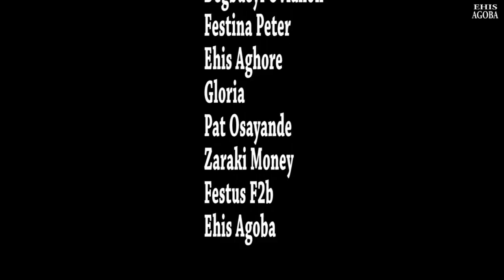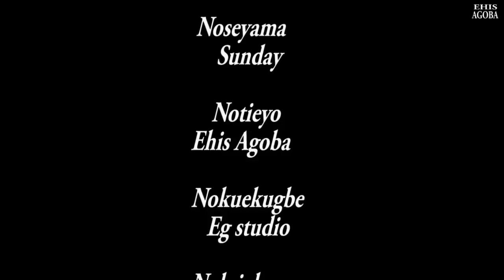ODO-EHIMWEN -(full movie)-/Ehis Aghore /2023/ [LATEST BENIN NOLLYWOOD MOVIE]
ODO-EHIMWEN -(full movie)-/Austin Ovbiebo/ Ehis Aghore/Pat Osayande/2023/ [LATEST BENIN NOLLYWOOD MOVIE]

Ehis Agoba is a filmmaker, and we produce the best and Latest Nollywood Movies, Benin Movies as well as Benin Music videos and short comedy skits here in Benin City Edo State Nigeria. All our productions are shared here on our official channel. So, If this your first time here on my chanNel where have you been? you are missing a lot from our daily updates. and tap the bell icon to turn on notifications for this channel and then you will be the first to catch all our latest updates.

NOTE: If you enjoyed watching any of our contents please kindly use the share button to share it across your social networks and Yes we love feedback as well we want to know how we are doing so please leave your comment on the comment section below for each content.